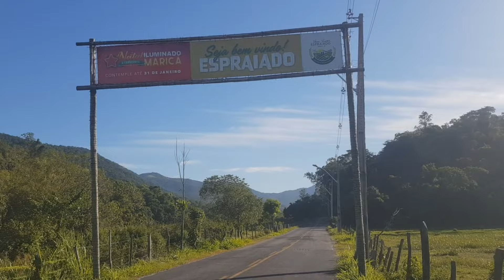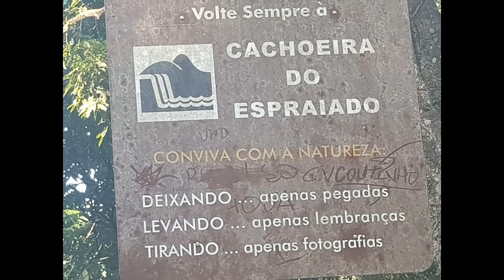Cachoeira do Espraiado (Espraiado, Maricá, RJ)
A Cachoeira do Espraiado fica no bairro do mesmo nome, região de serra da cidade de Maricá. São 3 metros de queda d’água, num lugar tranquilo, propício para caminhadas. O local é um dos cartões postais do município, e recebe grande afluência de turistas e visitantes nos fins de semana e feriados.

Como chegar: pegar a rodovia Amaral Peixoto (RJ106) em direção a Maricá. Entrar à esquerda na estrada do Espraiado e seguir em frente. Essa entrada fica depois da entrada de Cordeirinho e antes da entrada de Ponta Negra.

Tempo aproximado (só ida): dá pra chegar de carro a poucos metros da cachoeira. O percurso a pé mostrado no vídeo dura uns 15 minutos.

Dificuldade: se seguir a sugestão de caminhada do vídeo, é um trecho simples por estrada, com uma leve subida.

Observações importantes:

- Não arranquem as plantas;
- Recolham e levem seus lixos;
- Falem baixo para não irritar os animais;
- Não façam trilhas paralelas;